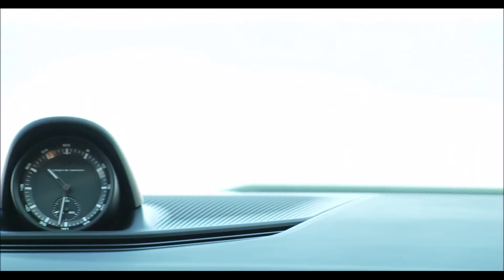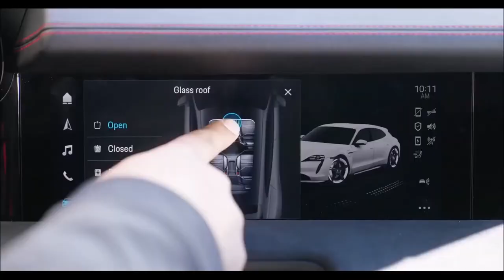PORSCHE TAYCAN GTS